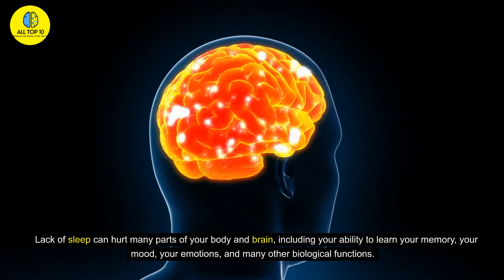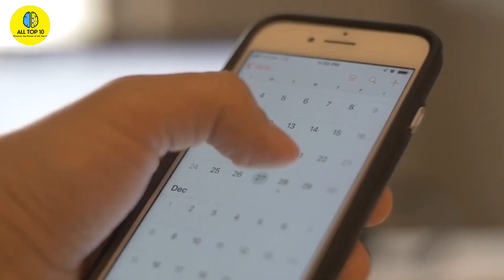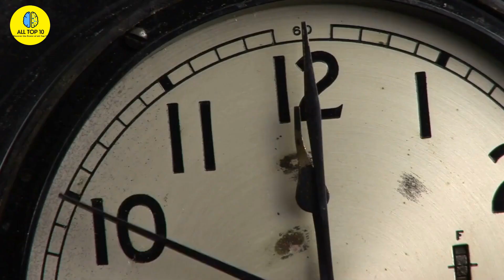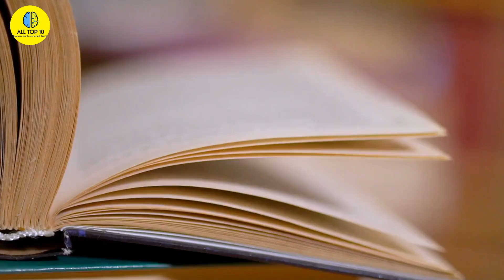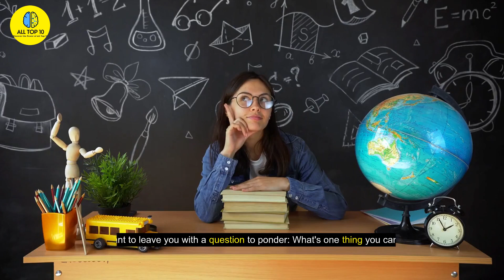Say Goodbye to Sleepless Nights 20 Quick Tips for Better Sleep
Are you tired of tossing and turning all night, struggling to get a good night's sleep? Say goodbye to sleepless nights with these 20 quick tips for better sleep. In this video, we'll share a variety of techniques and strategies to help you fall asleep faster, stay asleep longer, and wake up feeling rested and refreshed. From establishing a bedtime routine to trying natural remedies for insomnia, we've got you covered. Say goodbye to sleepless nights and hello to a better night's sleep with these easy-to-follow tips. Don't let sleep deprivation take over your life - start sleeping better tonight.

HOW MUCH SLEEP DO WE NEED:
The amount of sleep a person needs varies depending on factors such as age, lifestyle, and overall health. According to the National Sleep Foundation, the recommended amount of sleep for adults between the ages of 18-64 is 7-9 hours per night. However, some people may require more or less sleep to feel rested and alert during the day. Children and teenagers generally require more sleep than adults, with recommendations ranging from 9-11 hours for school-aged children to 8-10 hours for teenagers. It is important to prioritize getting enough sleep to maintain physical and mental health, as chronic sleep deprivation can have negative effects on the body and brain.

WHY SLEEP IS SO GOOD FOR US:
Sleep is a vital component of our overall health and well-being. During sleep, our body undergoes important physiological processes that are essential for our physical and mental health. Here are some reasons why sleep is so good for us:

Restoration and repair: During sleep, our body repairs and regenerates tissues, strengthens the immune system, and restores energy levels.

Memory consolidation: Sleep is crucial for the consolidation of new memories, as it helps to transfer information from short-term to long-term memory.

Emotional regulation: Sleep helps to regulate our emotions and improve our ability to cope with stress and regulate our mood.

Cognitive function: A good night's sleep improves our cognitive function, including our ability to think clearly, make decisions, and solve problems.

Physical performance: Sleep is essential for physical performance, including muscle repair and growth, and the regulation of hormones that control appetite and metabolism.

Overall, getting enough quality sleep is essential for our physical and mental health, and can have a significant impact on our daily functioning and overall quality of life.

ABOUT US:

As the YouTube's original Top 10 channel. All Top 10 channel was created in 2022. Where we are dedicated to helping you unlock your full potential and live your best life. Here, you will find practical tips, techniques, and strategies for personal growth and development. Whether you are seeking to improve your relationships, build better habits, boost your confidence, or achieve your goals, we are here to support you every step of the way. I love hearing from my Subscribers, so please get in contact if you have anything to share. I hope you enjoy watching my videos as much as I enjoy sharing videos.